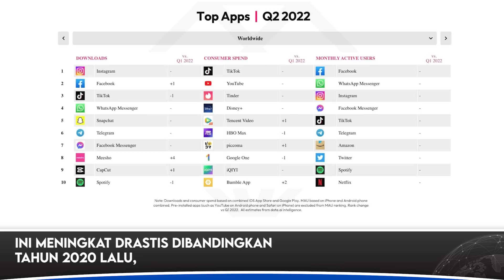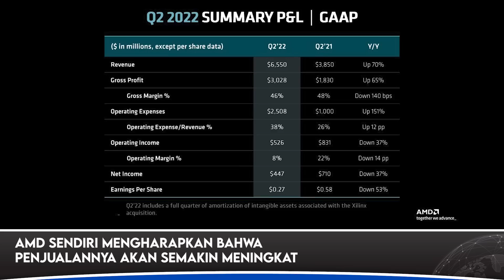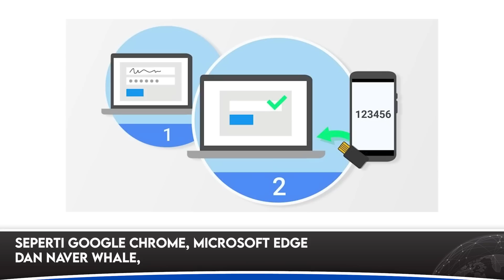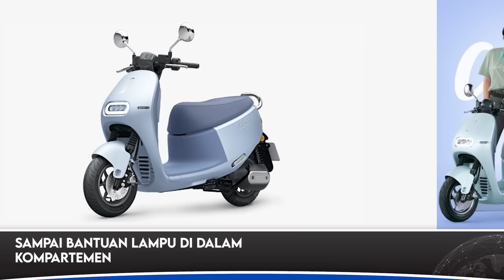Penjualan AMD meningkat, Apple Gunakan Chipset 3nm, Qualcomm Sponsor MU | Tech News 53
Tech News 53 kali ini ada:
Durasi Main Sosmed Dalam Sehari Kian Meningkat
Penjualan AMD Meningkat Hingga 70% di Kuartal Dua 2022
Apple akan Gunakan Chipset 3nm untuk iPhone di 2024
Malware Sharpext Bisa Tembus Autentikasi 2 Faktor Google
Gogoro Delight, Skuter Listrik untuk Kaum Hawa, Meluncur di Taiwan

Timestamp:
00:00 Durasi Main Sosmed Dalam Sehari Kian Meningkat
00:52 Penjualan AMD Meningkat Hingga 70% di Kuartal Dua 2022
01:33 Apple akan Gunakan Chipset 3nm untuk iPhone di 2024
02:19 Qualcomm Jadi Sponsor Manchester United
03:05 Malware Sharpext Bisa Tembus Autentikasi 2 Faktor Google
03:56 Gogoro Delight, Skuter Listrik untuk Kaum Hawa, Meluncur di Taiwan